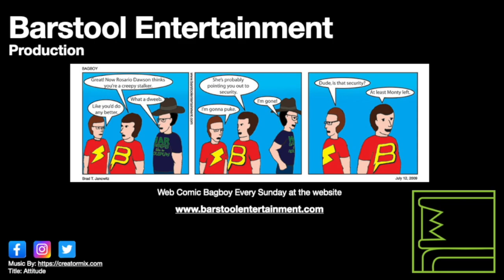GTA Vice City: Publicity Tour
Tommy must get Love Fist to the concert, but the psycho has other plans.